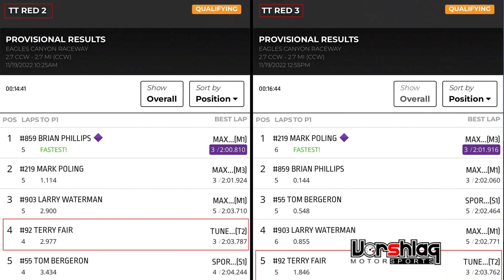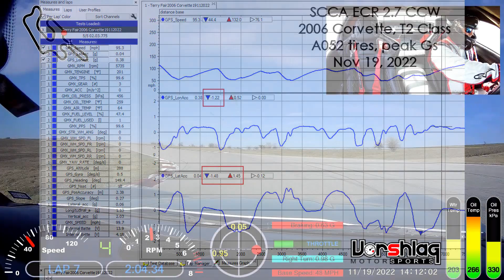Vorshlag 2006 C6 - SCCA TT at ECR 2.7 CCW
This is the end of a busy SCCA Time Trial season - our 5th and final SCCA event of 2022. After a 3 year hiatus we were able to build a car (halfway through the season) and claw back another regional championship for SCCA T2 class, setting class track records along the way.

This was our first TT event we had ever driven at the 2.7 mile CCW course at ECR - the last time we ran here going this direction in 2018, it had a different 2.5 mile layout. With virtually every corner changed Terry spent 4 hours on the simulator with the HashtagRacecar map of the ECR 2.7 course and then learned the rest this day!

We arrived with our narrow body LS2 powered 2006 Corvette C6 only 5 minutes before the 8:15 am driver's meeting, and had all manner of problems to fix before going out in the first track session at 8:45 am - in 34F temps! Amy fixed a flat tire, added a wheel spacer, torqued all of the wheels, set tire pressures and brought the car to paddock while Terry was stuck in the driver's meeting and changing into his driving suit. Missed the first 2 laps in session 1 - but got a traffic free stint and set 2nd fastest time up to that point.

Session 2 and 3 had nearly identical times, but early traffic in both sessions held back the car's potential. Terry tried starting from the back in session 4 but was held up and had a poor showing, so this session 3 video shows his best attempt with a 2:03.7 lap. A 2:02 is in the car... maybe we can find it when we are back here in 2 weeks with NASA TT?